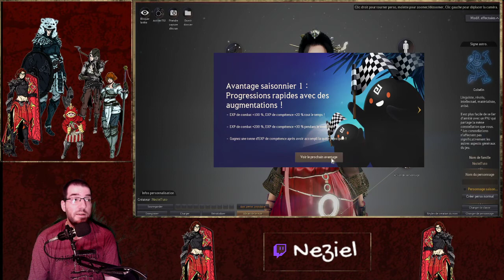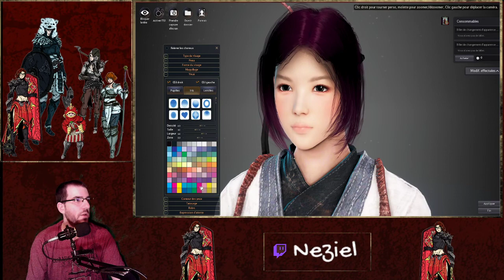Black Desert Tutoriel Comment bien débuté lors de notre aventure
Welcome!

Un petit tutoriel fait sans montage histoire que j'ai bien l'air con devant vous afin d'avoir les outils de base pour bien commencé Black Desert Online

Si vous souhaitez venir nous faire un coucou en live sur Twitch